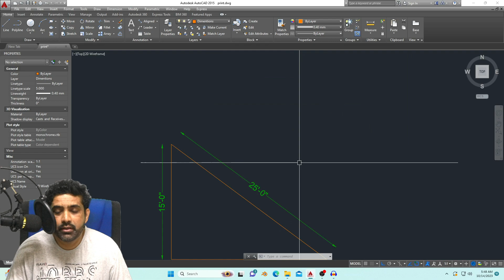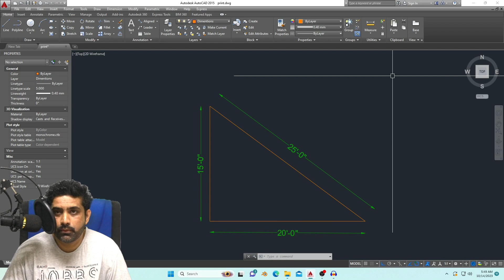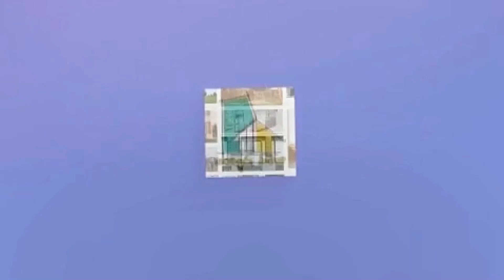How to Square a Foundation | මුලු පරස් | 3-4-5 Method - Soduru Niwasa සොදුරු නිවස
Description about video
Learn how to square a foundation with the Soduru Niwasa 3-4-5 Method in this video. This is a very simple and easy foundation leveling technique that requires only 3-4 steps.

If you're looking to improve your foundation leveling skills, then this is the video for you! In this video, we'll show you how to square a foundation using the Soduru Niwasa 3-4-5 Method. This is a very simple and easy foundation leveling technique that requires only 3-4 steps. After watching this video, you'll be able to square a foundation in no time!
සොඳුරු නිවාස 3-4-5 ක්‍රමය මගින් අත්තිවාරමක් වර්ග කරන ආකාරය මෙම වීඩියෝවෙන් ඉගෙන ගන්න. මෙය ඉතා සරල සහ පහසු අත්තිවාරම් මට්ටම් කිරීමේ තාක්ෂණයක් වන අතර එය පියවර 3-4 ක් පමණක් අවශ්‍ය වේ.

ඔබ ඔබේ අත්තිවාරම් මට්ටම් කිරීමේ කුසලතා වැඩි දියුණු කිරීමට බලාපොරොත්තු වන්නේ නම්, මෙම වීඩියෝව ඔබ සඳහා වේ! මෙම වීඩියෝවෙන් අපි ඔබට සොඳුරු නිවාස 3-4-5 ක්‍රමය භාවිතයෙන් අත්තිවාරමක් වර්ග කරන්නේ කෙසේදැයි පෙන්වන්නෙමු. මෙය ඉතා සරල සහ පහසු අත්තිවාරම් මට්ටම් කිරීමේ තාක්ෂණයක් වන අතර එය පියවර 3-4 ක් පමණක් අවශ්‍ය වේ. මෙම වීඩියෝව නැරඹීමෙන් පසු, ඔබට ඉක්මනින්ම අත්තිවාරමක් වර්ග කිරීමට හැකි වනු ඇත!

All These designs in this video belong to the website owner and the product owner. This is not a promotional video, just some things that make our life better.